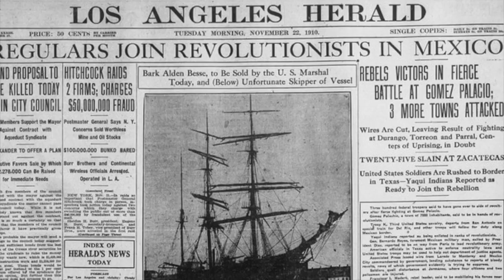Manuel Álvarez Bravo: The Pioneer of Mexico's Identity